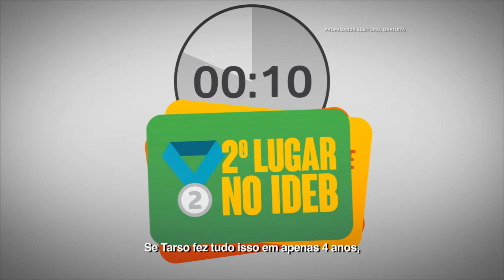Comercial TarsonaTV - Cronômetro Educação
Em quatro anos, a educação já teve um salto de qualidade. Imagina se tiver mais tempo.